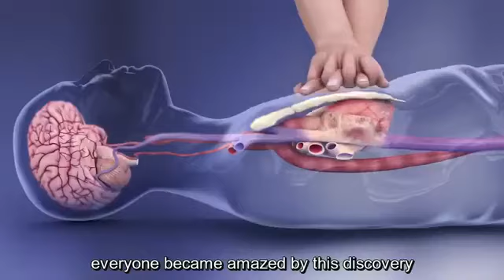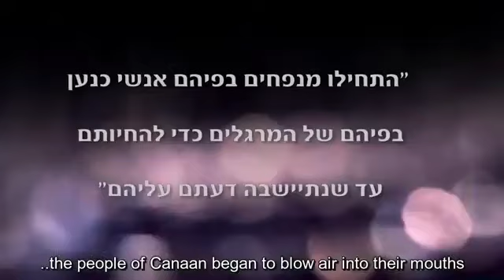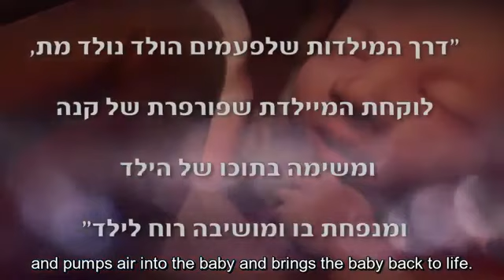Proofs That Our Sages Had Medical Knowledge (Part A)